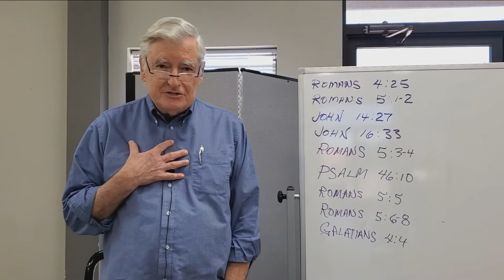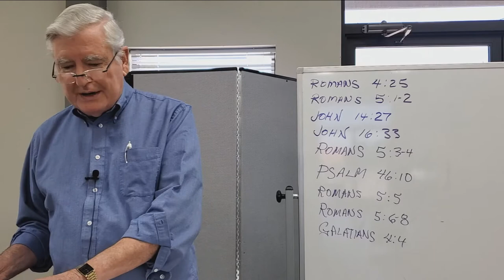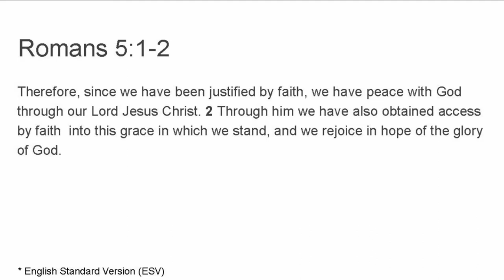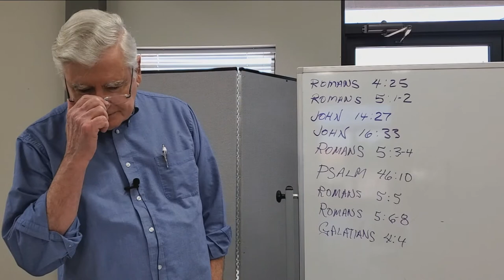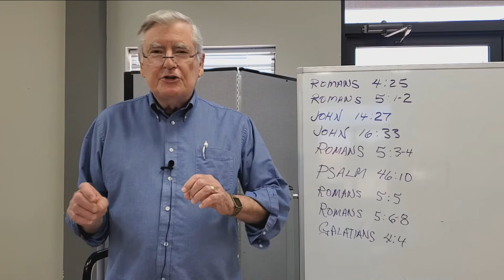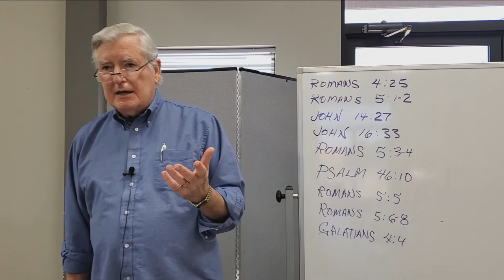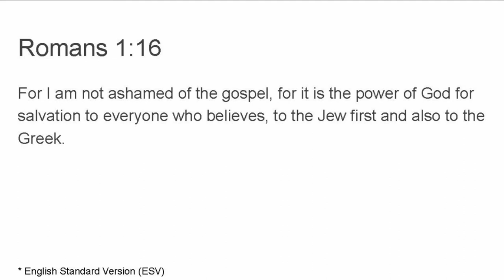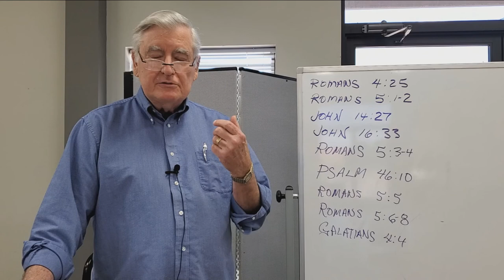The Book of Romans - Bible Study - Lesson Five